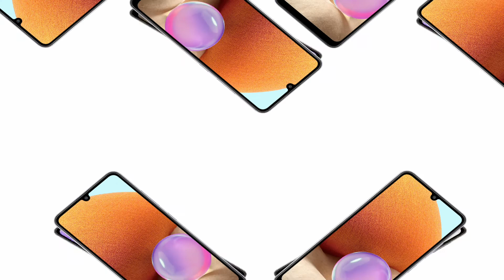Samsung Galaxy A32 All Colours | Design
Introducing All New SAMSUNG Galaxy A32 with Awesome Colors and Fresh Design

Minimalist design with striking style
Wrap your hands around the elegant soft edge design on the stunning Galaxy A32.
With the iconic camera design and glossy finish on the back, this phone not only stands out — it sets a new standard. Choose from four eye-catching colors: Awesome Black, Awesome White, Awesome Blue and Awesome Violet